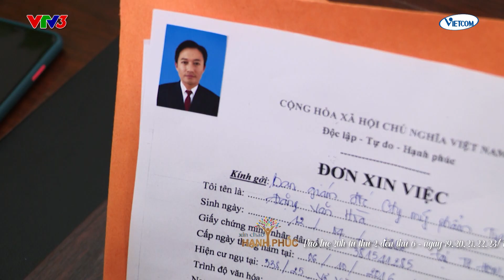XCHP - Trailer phim Âm Mưu Tình Cũ